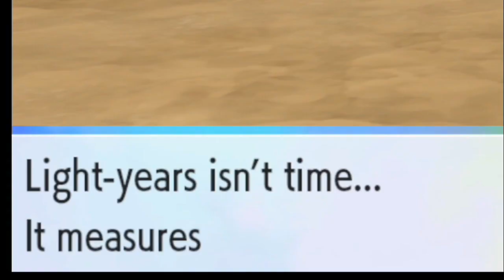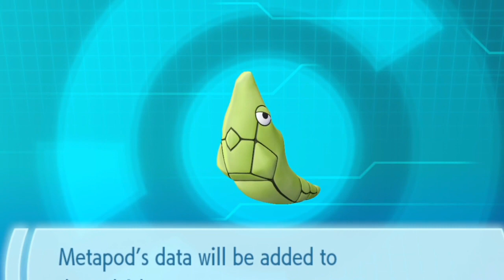Pokemon Let's Go Pikachu (Nuzlocke) - (DOUBLE ACCESSION CATERQUEEN) Episode 2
We try our best to make content that you want, but if YOU have anything to say, a suggestion for an episode, fan art, or just a weird question.